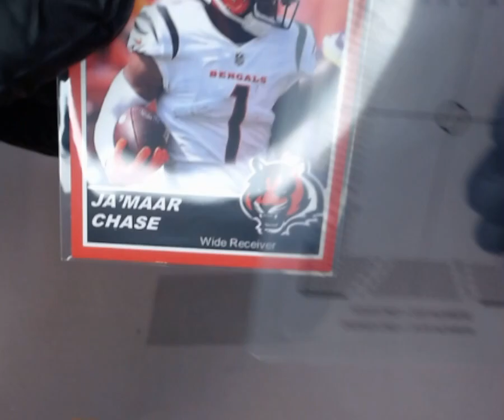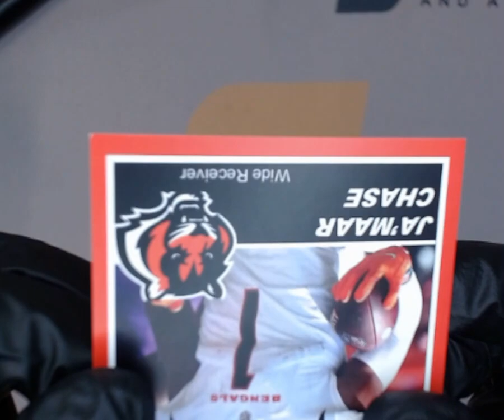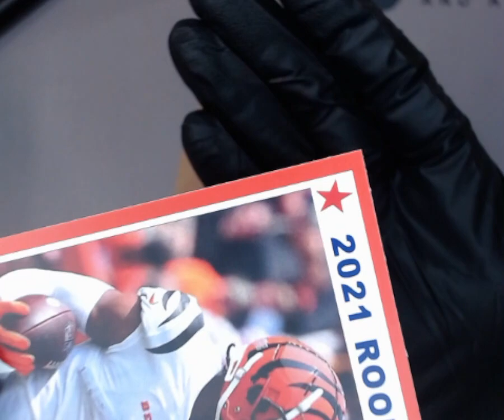SNC GRADING:2021 CUSTOM CARD JAMAAR CHASE ROOKIE (1762995678613)